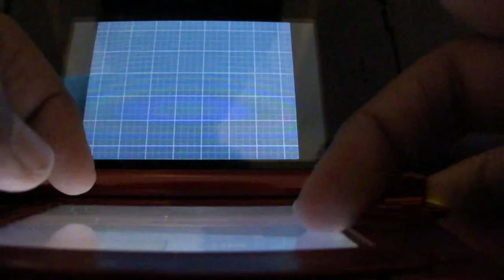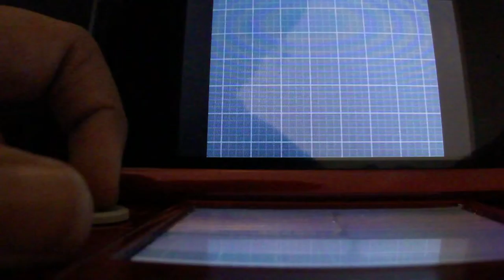Pokemon white 2 challenge mode part 3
Hey guys first skip time and hugh battle!